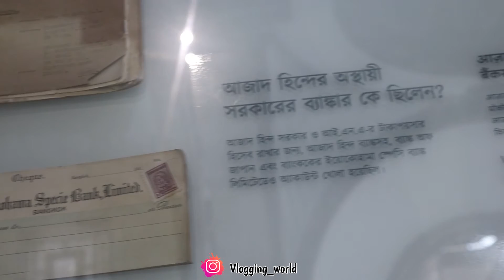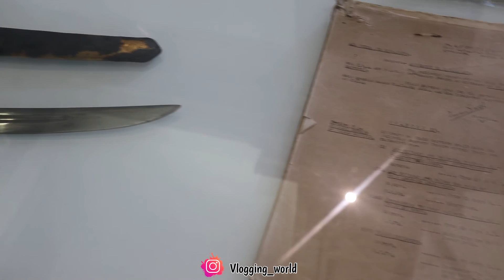Victoria memorial Kolkata विक्टोरिया मेमोरियल कोलकाता कि संपूर्ण सच्चाई -कोलकाता जाने से पहले देख ले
Victoria memorial Kolkata , Kolkata Tour Vlog 2022 | Victoria Memorial Ticket Price 2022

नमस्कार दोस्तों, आज की इस वीडियो में मैं आपको कोलकाता स्थित विक्टोरिया मेमोरियल का संपूर्ण दर्शन करवाने वाला हूं। आज की वीडियो में हम विक्टोरिया मेमोरियल कैंपस, हॉल एवं म्यूजियम घूमेंगे और कोशिश करेंगे कि आपको विक्टोरिया मेमोरियल के बारे में पूरी जानकारी दें। आपसे निवेदन है की वीडियो को अंत तक देखें धन्यवाद...

victoria memorial kolkata vlog
kolkata victoria memorial park
kolkata, victoria memorial hall kolkata
Kolkata west bengal
delhi to kolkata
Kolkata by train
Kolkata tour detail
Kolkatatourist attractions
Kolkata tour
Kolkata tourism
Kolkata
places to visit in Kolkata
Kolkata travel tips
Kolkata budget tour
Kolkata itinerary
west Bengal tourism
Kolkata by flight
how to reach Kolkata
how to travel Kolkata
Kolkata video in hindi